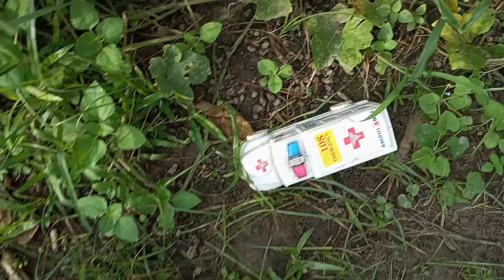gudiya ne jangle me khilauna khodiya | gadi Wala cartoon video | jcb Wala cartoon video | Sonu toy 🧸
kids video
khilauna Wala video
helicopter wala cartoon video
cartoon video
jcb video
Jeep car video
toy video
mini truck video
mini tractor video
new jcb video
new cartoon video
sonu toy video
car cartoon video
truck video
tractor video